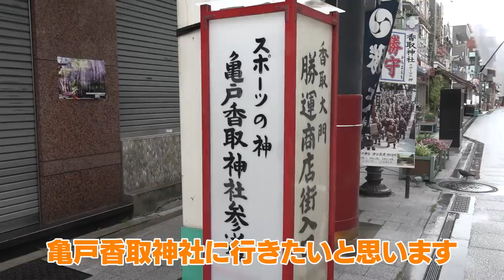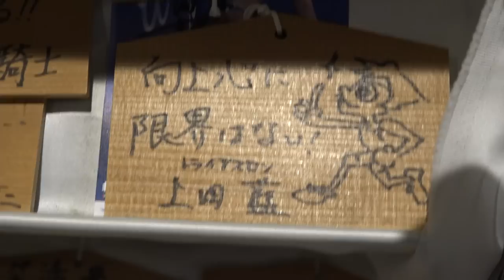【衝撃の事実発覚】杉谷拳士、泳ぎが苦手だった。【海外トライアスロン挑戦ドキュメントvol.3】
トライアスロン挑戦企画！

この動画の日からスイムトレーニングを本格始動したのですが、、、汗
とにかく本番ギリギリまで仕上げるのみ！！

まさかの出会いがありインタビューもさせていただきました。
上田さんありがとうございました！

▼撮影協力
稲毛インターナショナルスイミングスクール